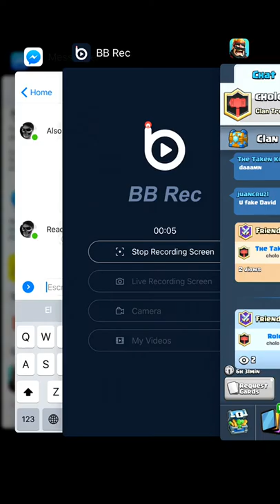Snagged Squid Vs The Wolf King (Clash Royale ep 6)